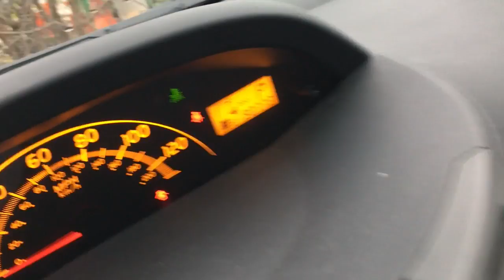PO#22056 ABRS 11 25 2016